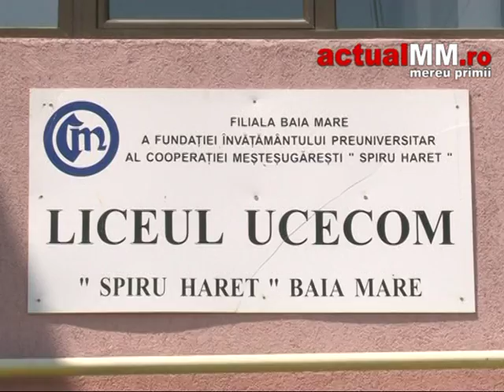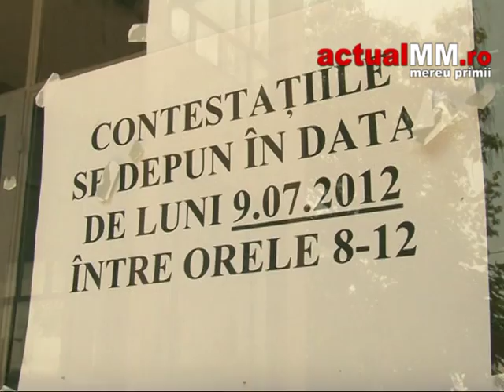promovabilitate zero actualmm